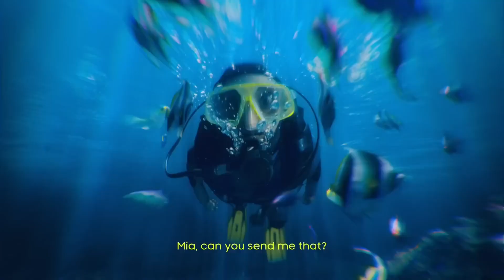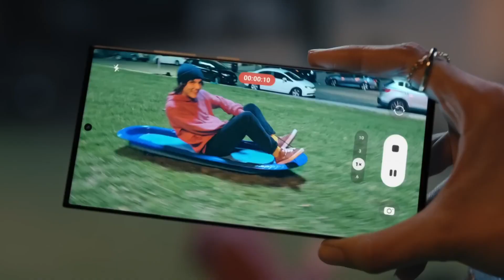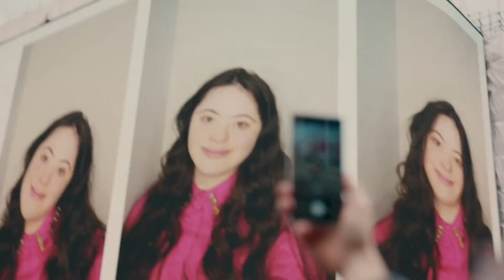Samsung galaxy - S24 ultra camera specs leaked | s24 ultra leaks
s24 ultra camera specs